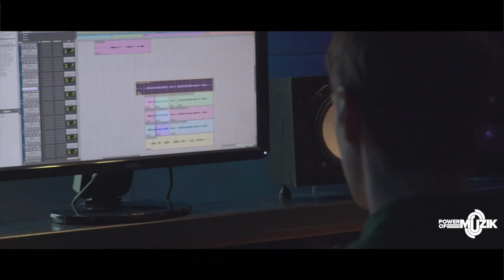The Power of Muzik: 'FIRE' Video Diary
The Power of Muzik went into the studio to record their next single 'Fire' (feat. Big Zuu and Luena Martinez). Check out this great behind the scenes video of the singers working hard in the studio!